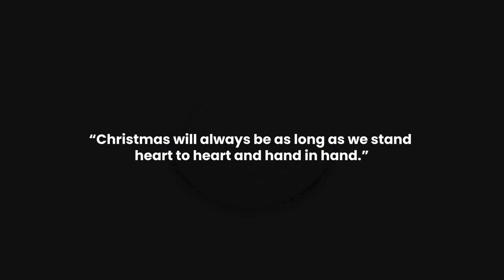Merry Christmas everyone! 🎄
Kali ini Mahasiswa/i UC Makassar akan bercerita mengenai pengalaman Natal paling berkesan dan makna Natal versi mereka masing-masing. Seperti apa ceritanya? Nonton sampai selesai ya